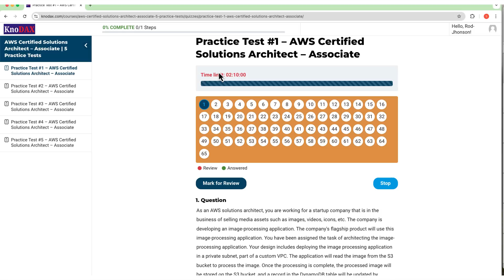AWS Certified Solutions Architect Practice Tests